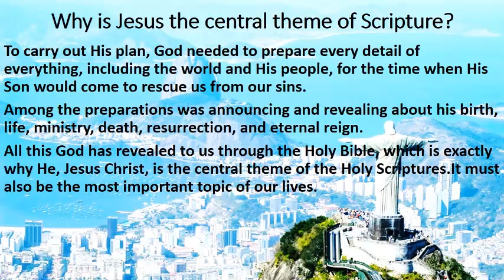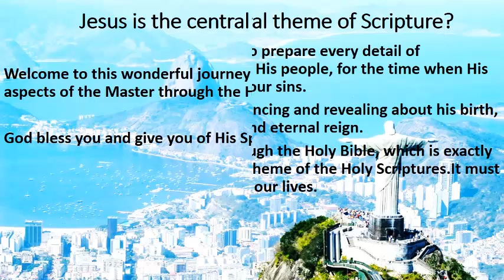01- Jesus Christ as the central theme of the Bible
Professor Ozair da Silva Mota. Graduated and Master in Chemistry from UFPR, Specialist in Psychopedagogy and Education and Master in Theology.
With great joy and satisfaction, I present to you this Channel - TV Jesus Christ. It was born out of a desire that I had in my heart to present Jesus Christ to my children Sara Julia and Ozair Filho in a simple, clear and objective way like the Gospels do, without those superfluous, useless and even spurious comments like the sermons are stuffed. nowadays. I myself started a series of studies where I try to present Jesus Christ and His redemptive work through the Holy Scriptures. How could I withhold something that is so immense and powerful as the Work and Grace of our Lord? That's why I decided to open it to everyone so that, like me and my children, everyone who wants to be edified can be edified. Welcome! May God bless and enlighten us with his Spirit on this journey. Study outlines and my full profile can be viewed on the blog